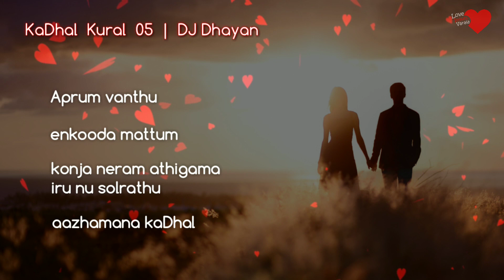KaDhal Kural 05 | DJ Dhayan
காதல் குரல்  05 ❤️

Script, Vocal & Edit ;

~  🎤 DJ Dhayan

We are always THANKFUL and GRATEFUL
For all your Comments and Shares 💜